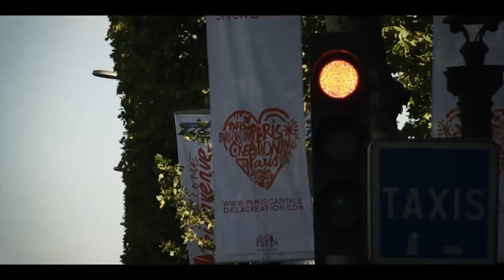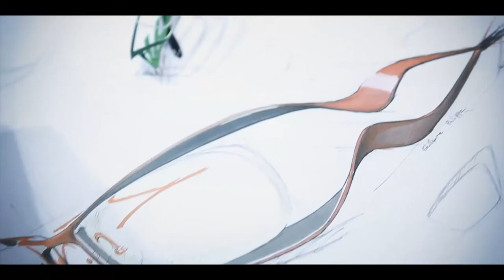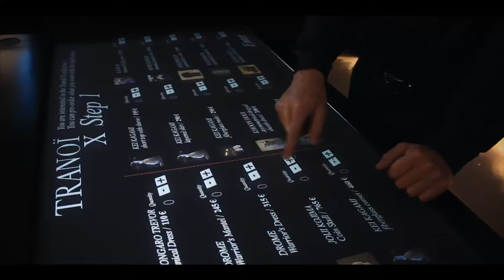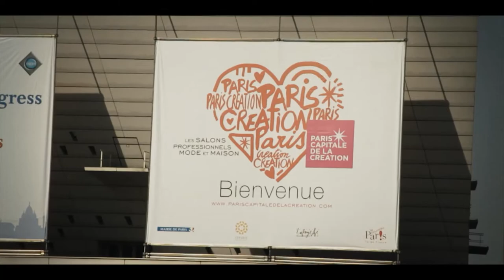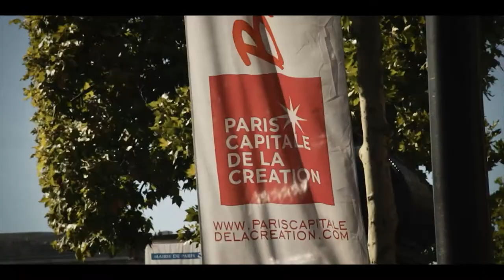"Paris Capitale De La Création" 2010: the very essence of the parisian way of life...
Ce film a été réalisé pour "Paris Capitale De La Création" afin de présenter et promouvoir les Salons Professionnels où les créateurs français et du monde entier se rassemblent. Ces salons sont dédiés à la mode, l'accessoire, la maison, le design. On citera: Workshop Paris,Who'sNext, Tranoï, The Box, Prêt¨à Porter Paris, Première Classe, Maison et Objet, Interfilières, Eclat de Mode...
La marque parisienne de hats & chapeaux "Mademoiselle Slassi" était présente en Octobre 2010 sur le salon Workshop Paris au Cercle Républicain, Avenue de l'Opéra à Paris pour y présenter sa collection Printemps/été 2011.

This video has been created for "Paris Capitale De La Création" to present and promote the professionnal trade fairs where designers from France and all over the world gather. These fairs are dedicated to fashion, accessories, home furnishings, design. Some of them are: Who'sNext, Workshop Paris, Tranoï, The Box, Prêt¨à Porter Paris, Première Classe, Maison et Objet, Interfilières, Eclat de Mode...
The parisian brand of hats & chapeaux "Mademoiselle Slassi" was presented at WorkShop Paris in October 2010 at the Cercle Republicain, Avenue de l'Opera in Paris, to unveil the spring/summer 2011 collection.